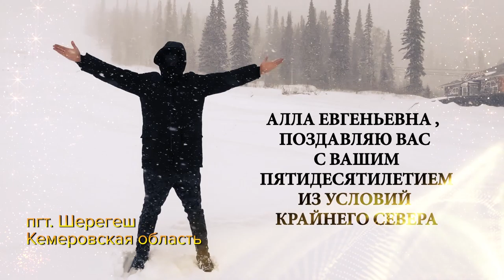Видеоролик на юбилей 50 лет, с обычными материалами заказчика и поздравлениями